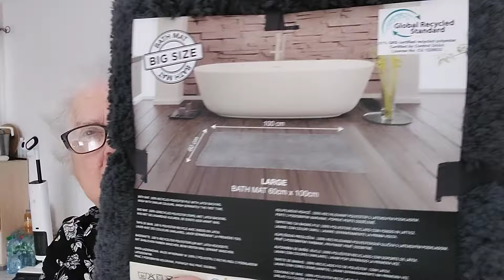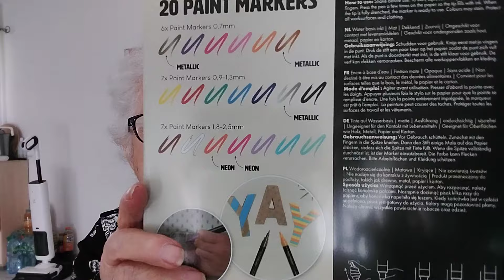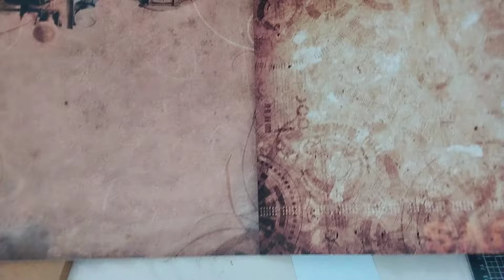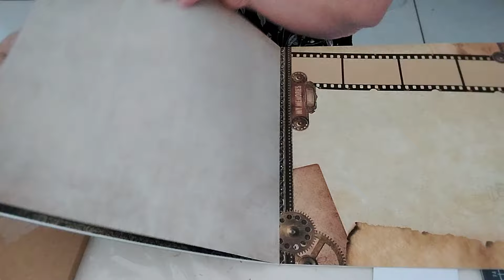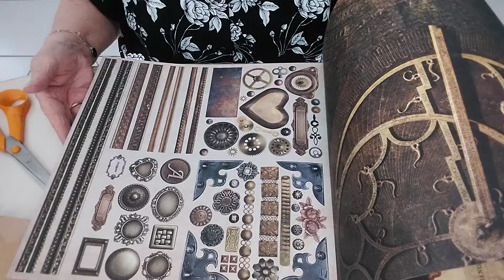PETIT TOUR A ACTION